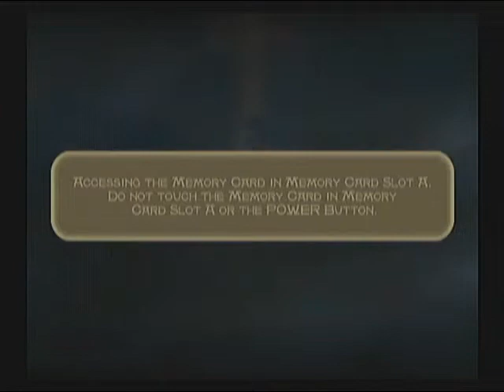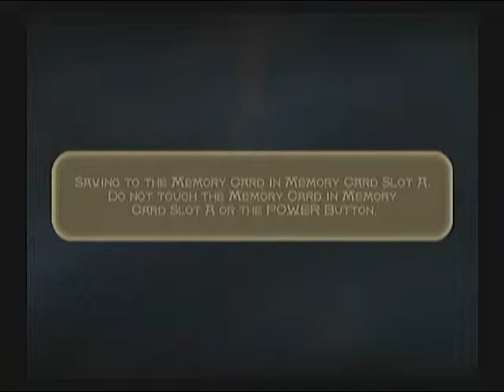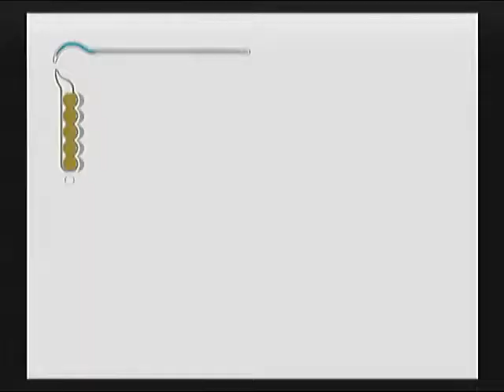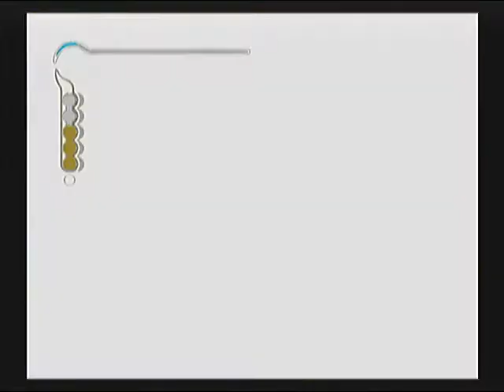Let's Play Prince of Persia: The Sands of Time 05 - Doopy Things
Every Prince needs a balanced diet of Doopy Things (TM) to assist in all his daily regal activities.